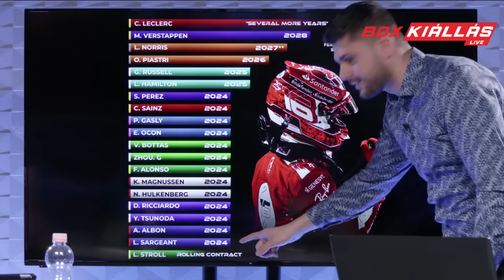Boxkiállás - 2024/1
Boxkiállás -Wéber Gábor és Nagy Dani kielemzik az uborkaszezon extrém esemyényeit, valamint górcső alá veszik a frissen bemutatott idei autókat. A stream interaktív, kérdezni szabad!